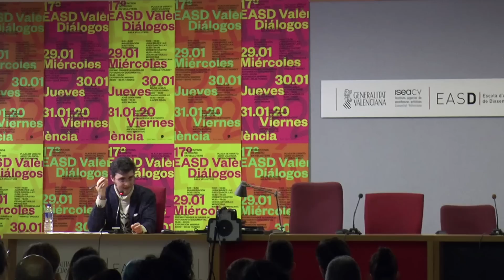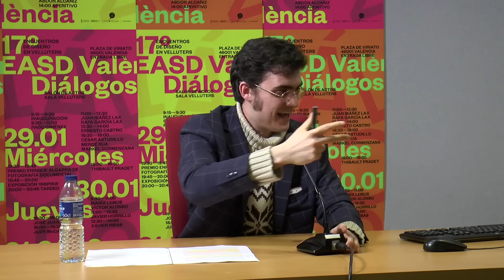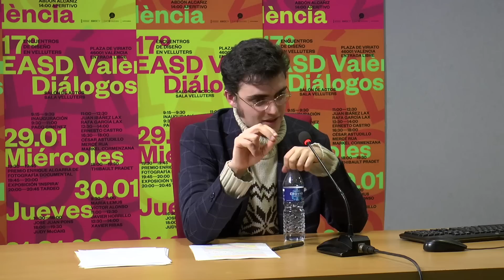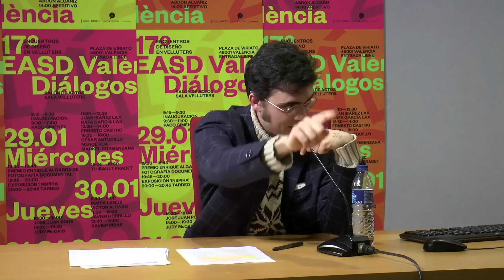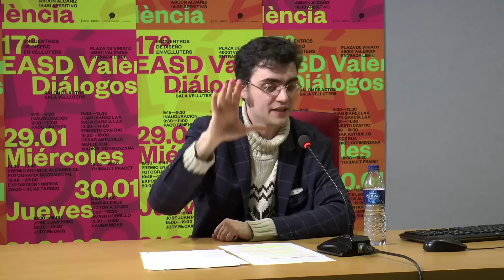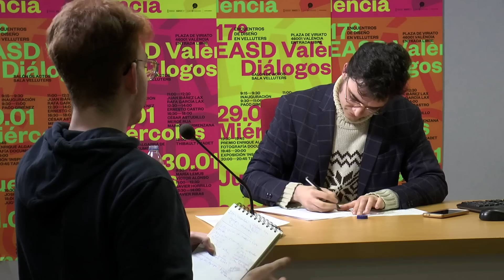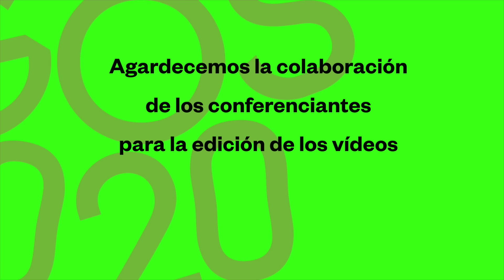La idea filosófica del diseño | Diálogos 2020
Conferencia impartida por Ernesto Castro en la EASD (Escuela de Arte y Superior de Diseño) de Valencia, en el marco del congreso Diálogos 2020. Fecha de grabación: miércoles, 29/01/2020, entre las 12:30 y las 14:00 de mediodía. Gracias a los estudiantes de la EASD por la asistencia a la conferencia y el montaje posterior de este vídeo.